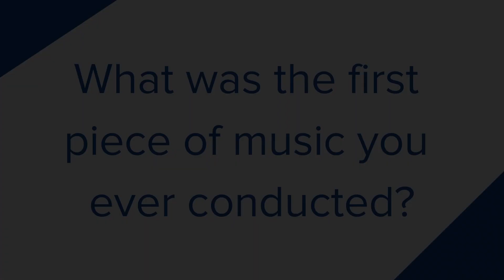The first piece of music J.D. ever Conducted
J.D. tell us about the first time he every conducted a piece of music.